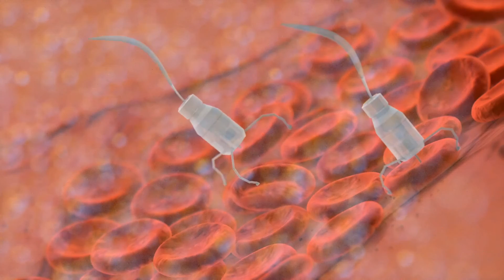Koji su najbolji načini za sprečavanje melanoma